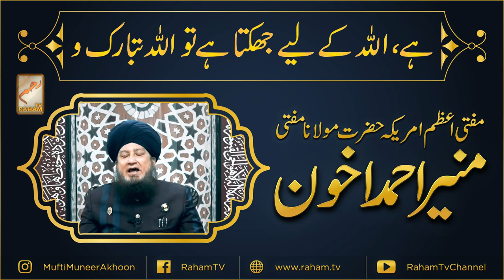Status Video Grand Mufti of America, Dr.Mufti Muneer A.Akhoon